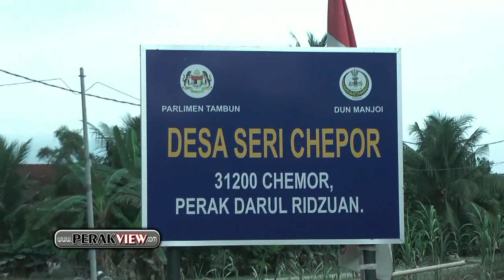霹雳遊 怡保 大雨酿河水泛滥 冲破河岸哲波村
大雨酿河水泛滥 冲破河岸哲波村